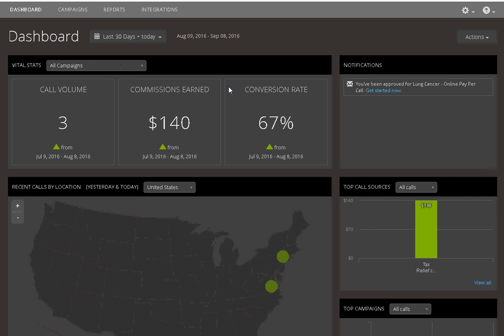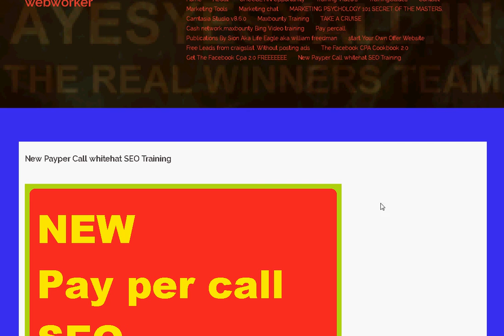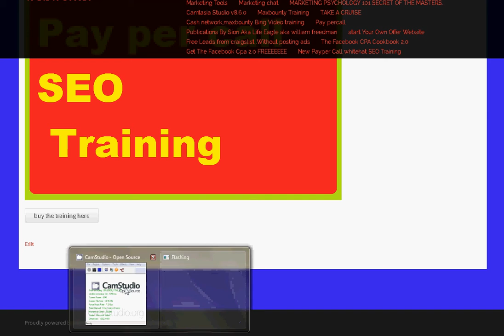New (AMAZING)PayPerCall Whitehat SEO TRAINING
YOu will learn to create custom Robot header tags
and you will Learn to creat back linking for your payper call
white hat training